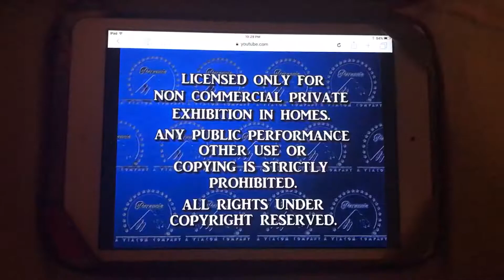Paranoia Home Video Viacom Feature Presentation